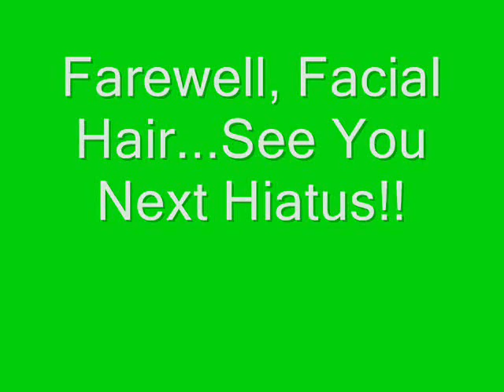Farewell to a Friend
The Summer Fur Break has ended for the men of The CW, now it's time to break out the razors.